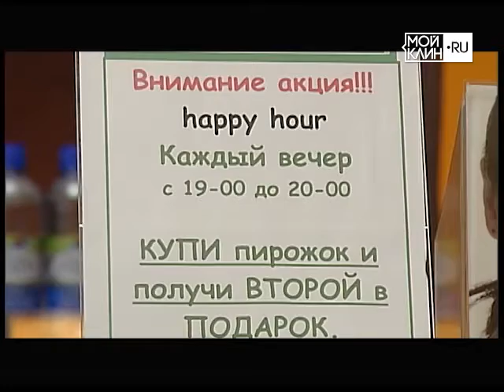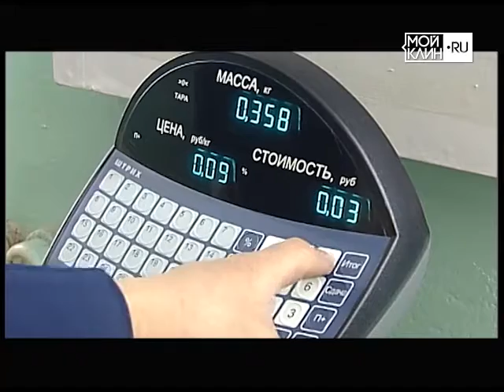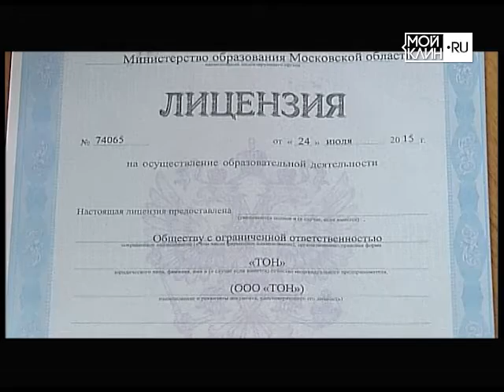ТНТ-Поиск: Рубрика "В курсе дела" с Оксаной Рожковой